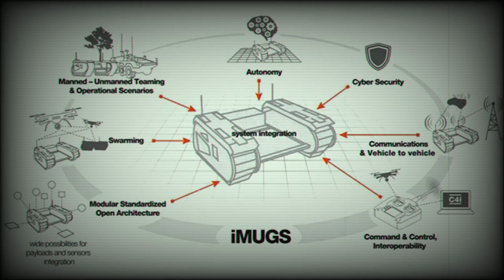Milrem Robotics-led consortium successfully delivers iMUGS project to European Commission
The iMUGS consortium, led by Milrem Robotics and composed of several major European defence, communication and cybersecurity companies and high technology SMEs, successfully completed and delivered the project to the European Commission.